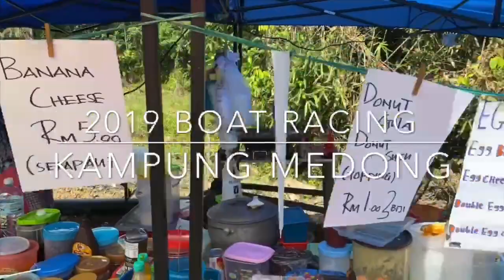Kampung Medong Power Boat Race 2019 (Vol.1)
Medong Village or Kampung Medong (in local language) is located in DALAT (96300) District, a small town under MUKAH Division at Sarawak. This town is not really well known by others. It is an ordinary town with the Melanau community consisting the most. As a melanau people are well known as a good boat maker as they live along the river of Batang Igan, the main transportation in years back was a boat and yet it is still use by them the most. This video is about the event which held every year in this village to seek for the best boat maker and the great engine modifier in that town. Even the competitors from the other districts join the competition as well. Enjoy the roaring boat engines from modified 15hp to 40hp with fully hand-made boats compete to be the best. 😌